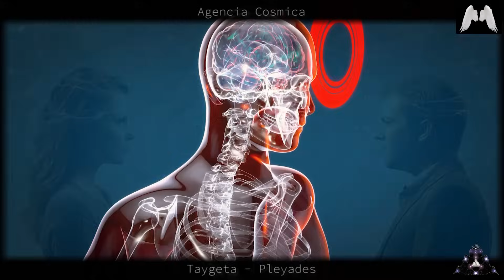Telepatía Sintética - Que Es y Como se Usa? Athena Swaruu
Hoy hablamos con Athena Swaruu sobre la telepatía sintética. Que es exactamente y como la usa el Cabal? Como difiere de la telepatía natural?

Gracias! :)